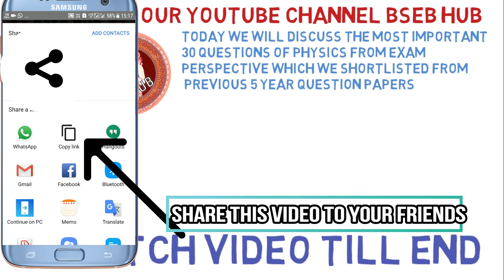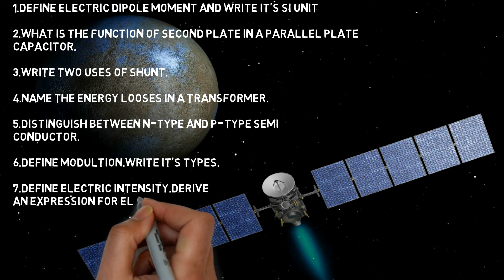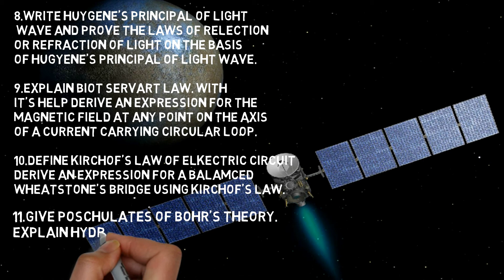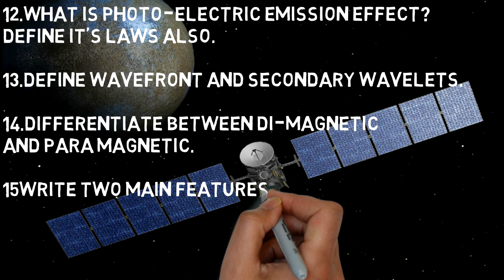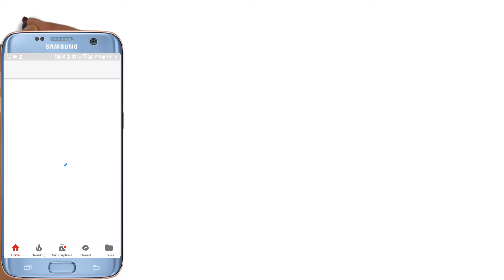Physics 30 important questions Part-1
In this video we Discussed the 30 important questions from exam perspective of 2018.we shortlisted these questions from previous 5 year question paper, based on which question repeated most and the probability of appearing these questions in this year this is part 1 of 30 questions, we discussed 15 questions in this part-1 another 15 questions will be discussed in next part.